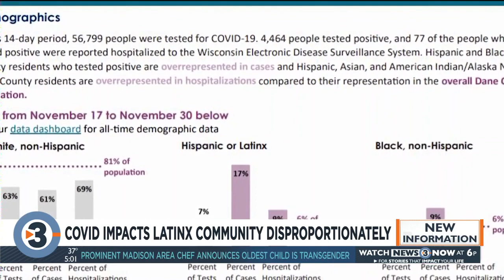COVID-19 impacts Latinx community disproportionately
The coronavirus can -- and does -- infect just about anyone, but it's been particularly bad in communities of color.